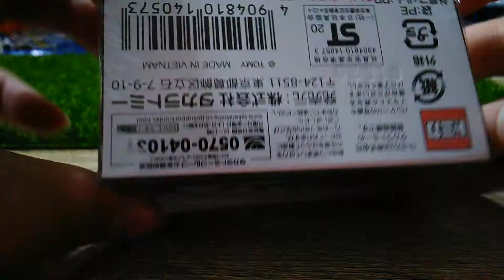阿鴻tomica[34]MAZDA RX7